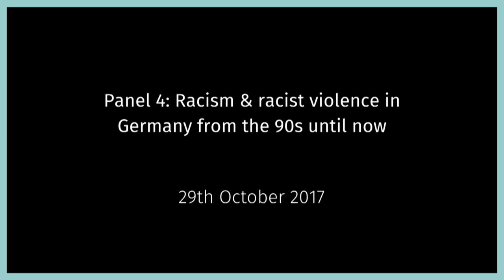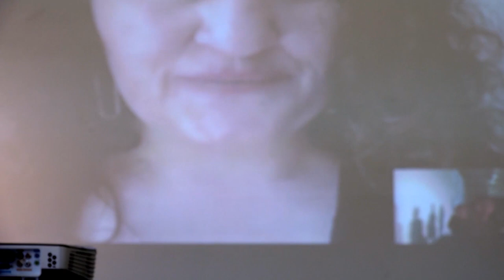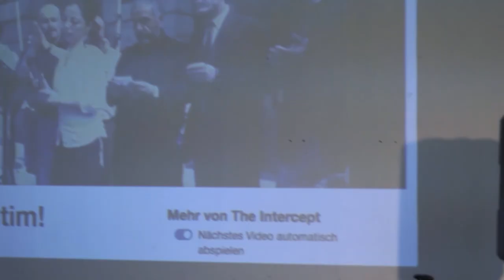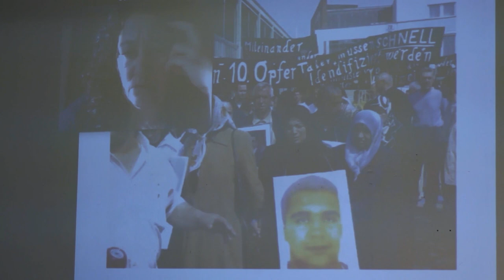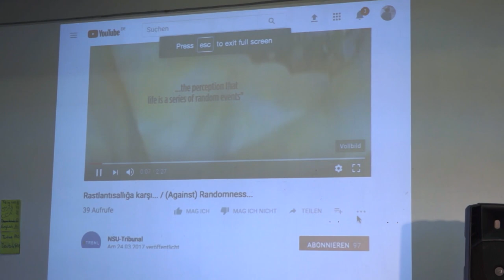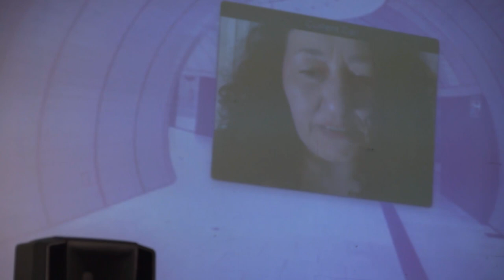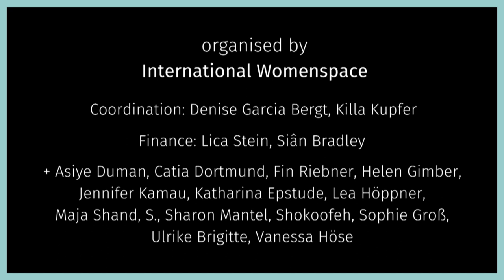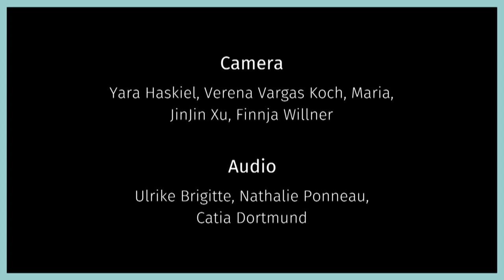Racism & racist violence in Germany from the 90s until now | When I came to Germany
The early 1990s saw the start of a new wave of racist attacks on migrants in the newly-reunified Germany. In the first decade of the 2000s, the right-wing extremist National Socialist Underground (NSU) terrorised and murdered throughout Germany, unnoticed by the authorities. In the following years there was also a sharp increase in racist assaults on those perceived to be “foreign”. Ceren Türkmen, Ayşe Güleç, Bafta Sarbo and Peggy Piesche pointed out in this panel that there is no such thing as simply racism, but rather multiple forms of racism that can form in society, in institutions, and in the minds and actions of individuals. However, their accounts did not focus on the perspectives of the offenders, but on anti-racist and anti-fascist resistance in their various forms of action and organising. Ayşe Güleç talked about the NSU Tribunal, Bafta Sarbo about the Ban Racial Profiling campaign, and Peggy Piesche about the organisation of Black feminists in the former East Germany and in the time that followed.